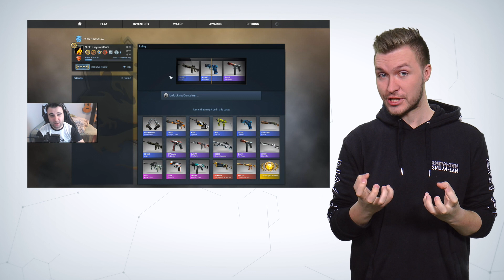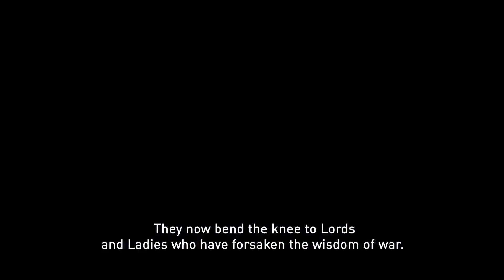Naujienos / ’16 / 51 savaitė – Šventės žaidimuose!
Paskutinėje šių metų naujienų laidoje pasakojame apie dovanas, dalinamės Kalėdiniais žaidimų atnaujinimais ir laukiame For Horon testavimo.

Komanda A:
Artūras Rumiancevas
Aurelija Vaitkevičiūtė
Dovydas Skrodenis
Gediminas Tarasevičius
Mangirdas Beniušis
Mantas Svidras
Martynas Klimas
Mažvydas Tautkus
Vaidas Mikelskas
Eglė Morkūnaitė